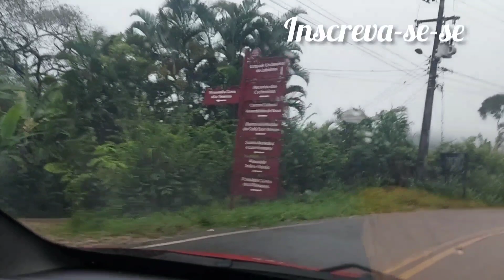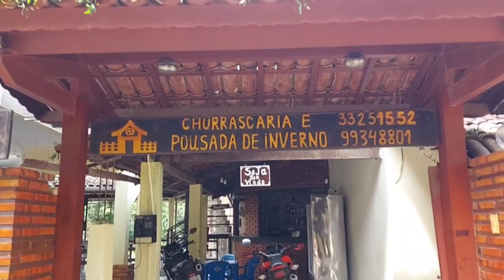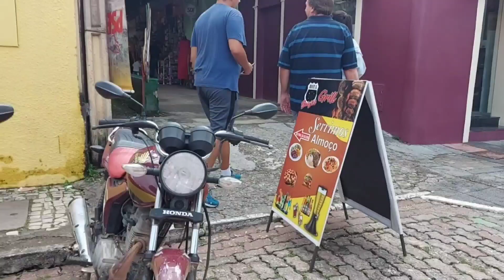GUARAMIRANGA-CEARÁ, O QUE FAZER DURANTE O DIA ?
Nesse vídeo você terá uma visão de Guaramiranga durante o dia , mostramos passeios , banho de cahoeira, restaurantes,  preço de comida,  pousada con preço,  café da manhã,  um roteiro bem completo do que Guaramiranga oferece, assista, comente, se inscreva.